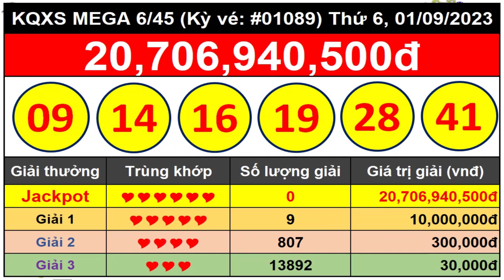Kết Quả Xổ Số Tự Chọn MEGA 6/45 Ngày 1/9/2023 – Vietlott 6/45 - Kỳ vé #01089 - VIETLOTT